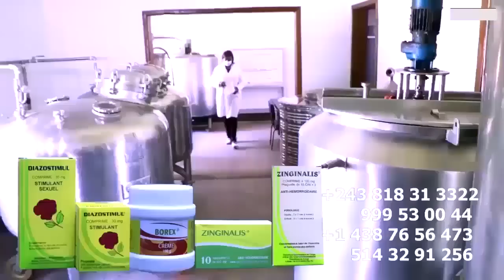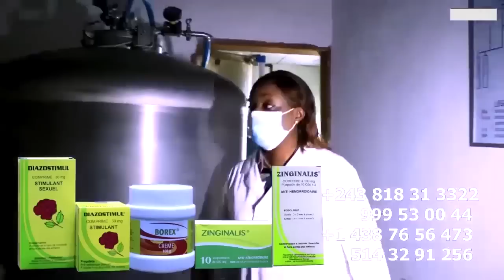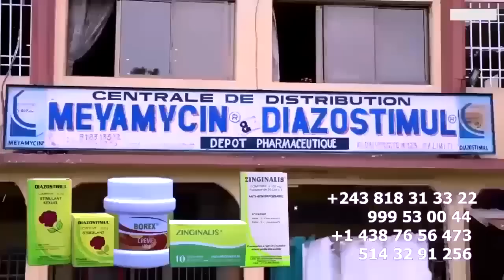FERRE GOLA Abelisi SARAH LULA Liboma Remplacent Ya REBO Na Concert Ya MARTYRS POLEMIQUE Grave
FERRE GOLA Abelisi SARAH LULA Liboma En Plein Conférence Remplacent Ya REBO Na Concert Ya MARTYRS POLEMIQUE Grave